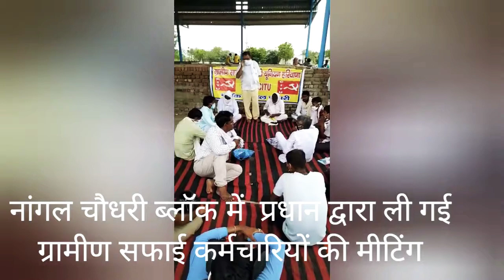नांगल चौधरी ब्लॉक सफाई कर्मचारियों की मीटिंग 2020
आज ग्रामीण सफाई कर्मचारियों ने नांगल चौधरी ब्लॉक में citu प्रधान द्वारा मीटिंग बुलाई गई जिसमें सीटू प्रधान ग्रामीण सफाई कर्मचारियों को ईपीएफओ लागू करवाने तथा कानून के दायरे में रहकर काम करने की सलाह दी नांगल चौधरी ब्लॉक में ग्रामीण सफाई कर्मचारियों ने अपनी मांगों को लेकर मीटिंग ली गई जिसमें ग्रामीण सफाई कर्मचारियों ने अपने-अपने पंचायत में कमियों के बारे में मीटिंग प्रधान को बताया गया ईपीएफओ को लेकर काफी दिनों से चल रहे धरना प्रदर्शन को बीडीपीओ को मांग पत्र सौंपा जा रहा है हरियाणा सरकार द्वारा इन मांगों को मनवाने के लिए ज्ञापन दिए गए तथा सरकार से मांग की गई कि ग्रामीण सफाई कर्मचारियों को समय पर वेतन दिया जाए और ईपीएफओ लागू किया जाए औजार समय पर दिया जाए और दोस्तों अगर यह मेरा वीडियो अच्छा लगे तो प्लीज लाइक शेयर और सब्सक्राइब जरूर करें धन्यवाद